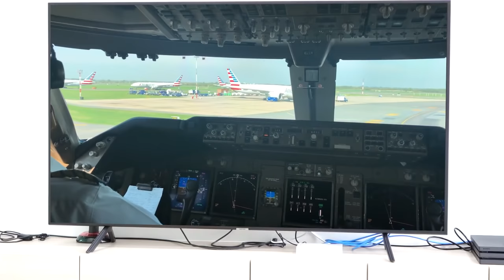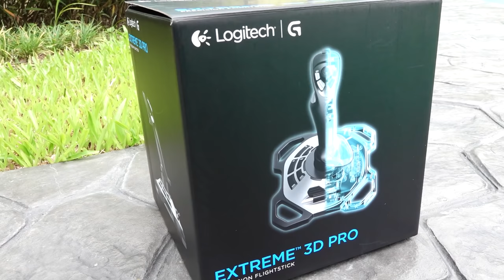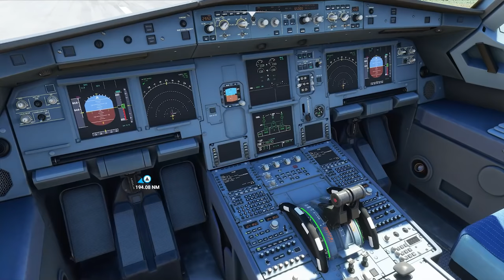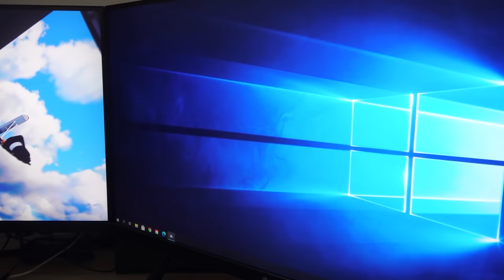Airplane Game Play with World Trip Pretend Play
예준이의 비행기 조종 게임놀이 세계여행놀이 Airplane Game Play World Trip Pretend Play